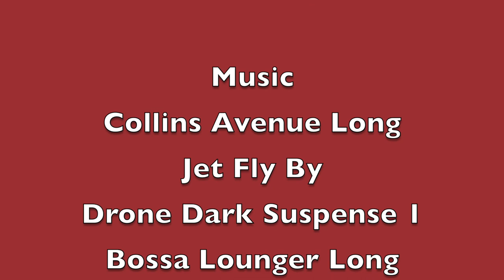Simontive 6 Episode 19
Simon has a meeting, but he will surprise Yi and his friends. What will happen next?